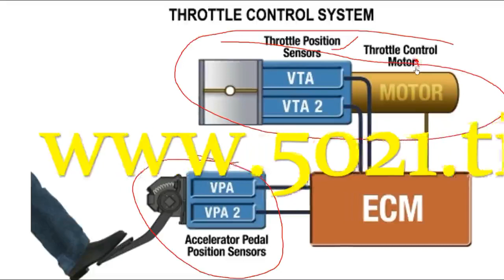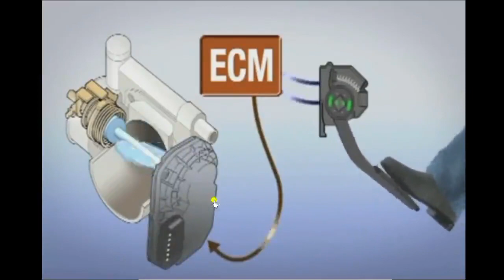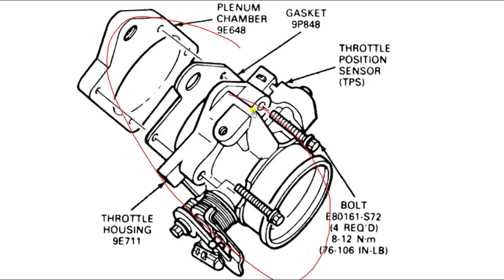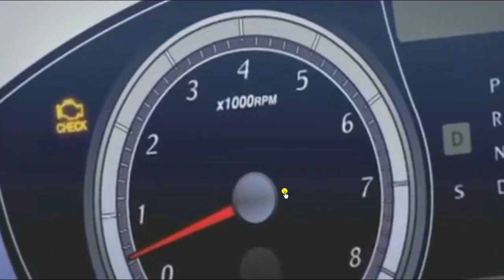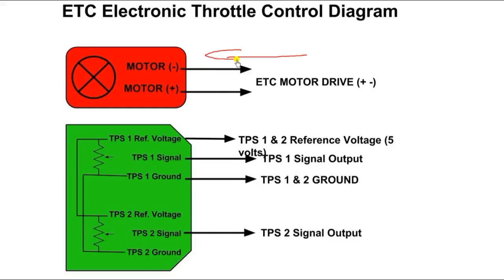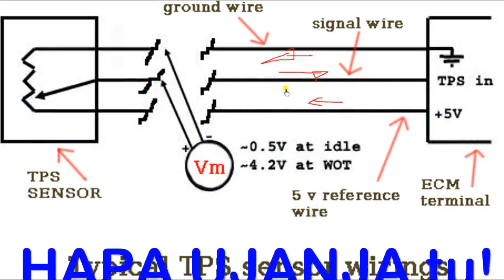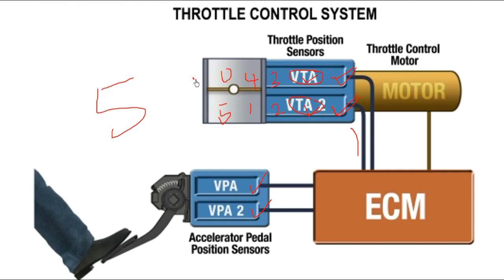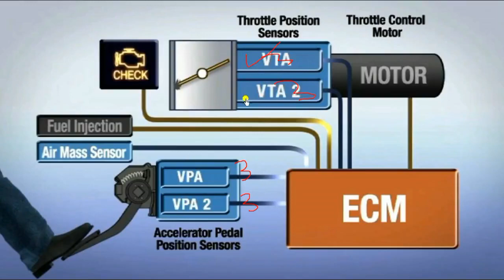Jogolize all Throttle Control System's Inputs & OutPuts with/ot External Driver (Microcontroller)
Hii system ina parts tatu hiivi, kuna kile flap (kimeka kama ulimi) 🪒kuzunguka kufungulia upepo upite ina maana huu ulimi umefungwa kwenye motor🎬! Tena wakati ulimi🪒 unzunguka kuna ka sensor yenye uchawi wa kuchunguza kiasi huu ulimi utakuwa umezunguka. na blaa blaa hii yote inachungwa na control boxi ama ECU au kompyuta🖥 ya gri!